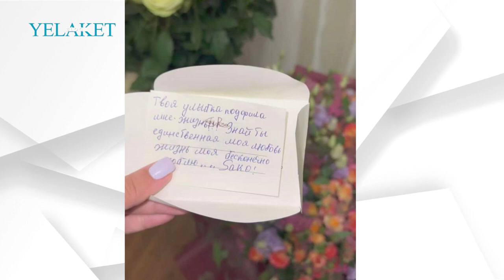Սուպեր Սաքոյի շնորհավորանքը նոր սիրելիին/ SuperSako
Տեղեկացրել ենք, որ ռեփեր Սուպեր Սաքոն նոր սիրելի ունի։ Նրա սիրելին ինստագրամից հայտնի ռուսաստանաբնակ Լոլան է։ Այսօր նրա ծննդյան տարեդարձն է:

Մանրամասն՝ տեսանյութում